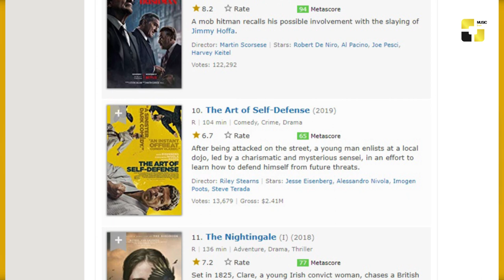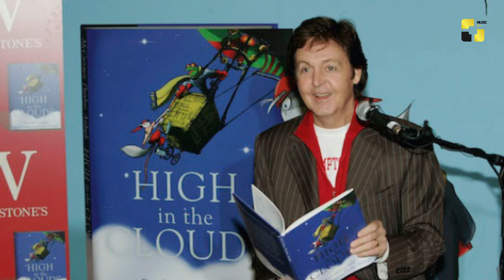უცხოეთის ახალი ამბები 13_12_2019